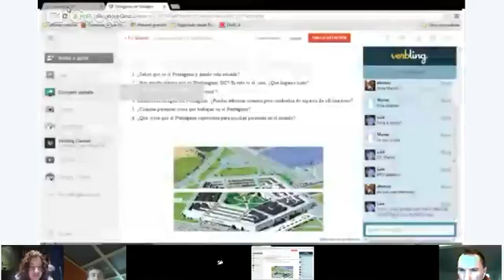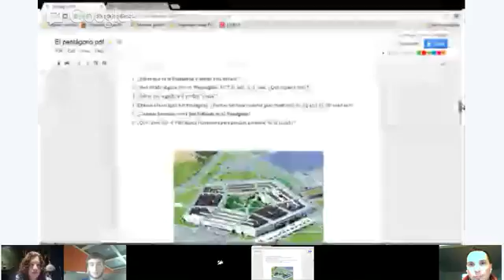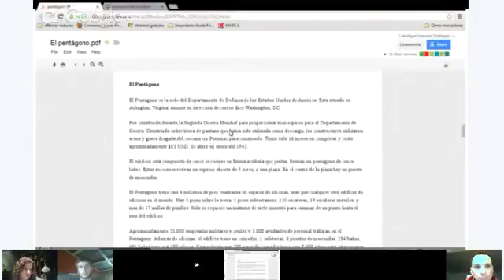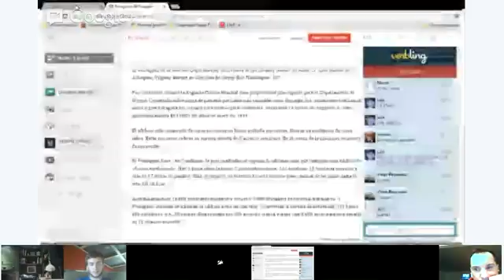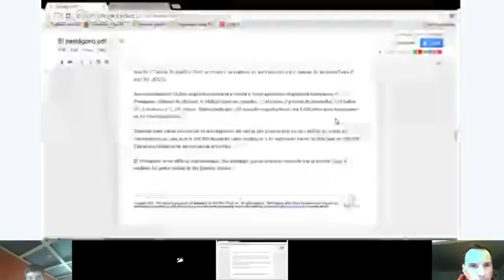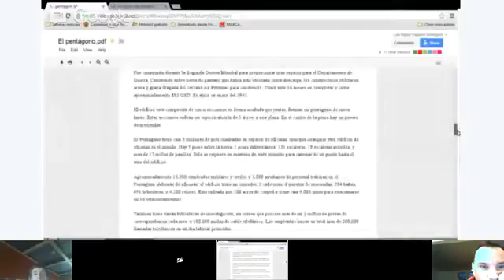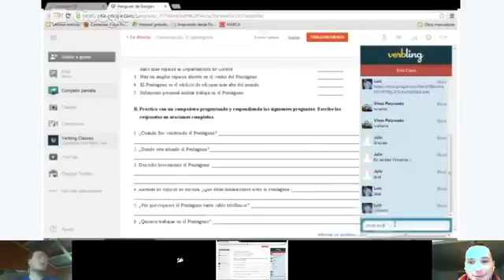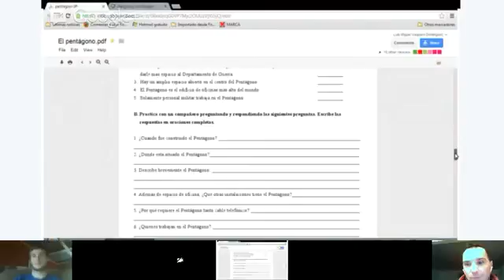Speaking - Luis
En la clase de conversación de hoy vamos a hablar sobre "El Pentágono", ¿sabes qué edificio es éste y a qué se dedica la gente que trabaja en él?, a continuación leeremos un breve texto acerca de este edificio y por último haremos una serie de ejercicios de comprensión lectora y de repaso de vocabulario.